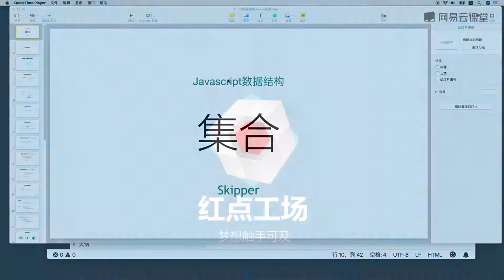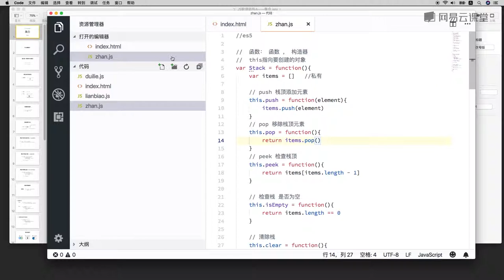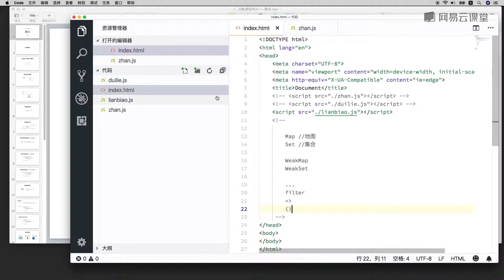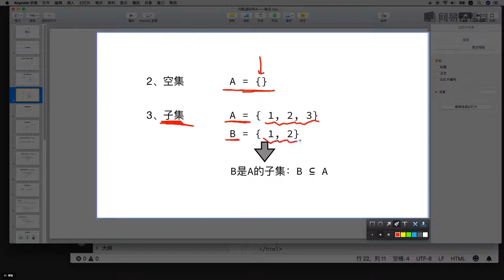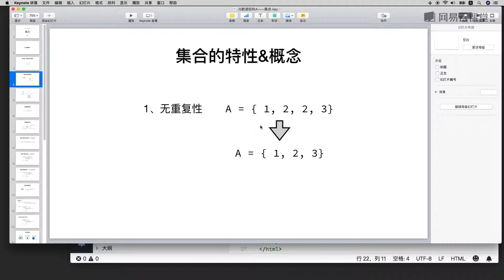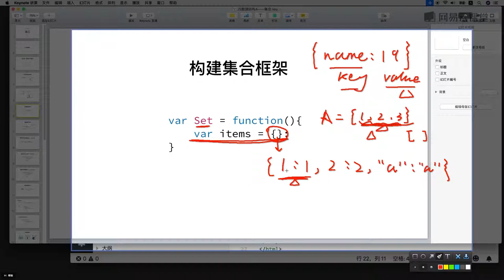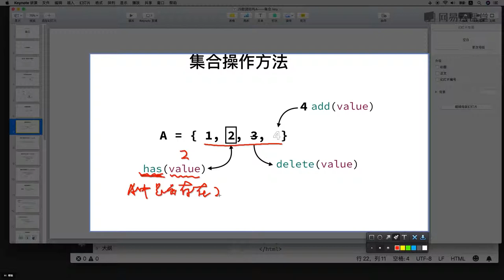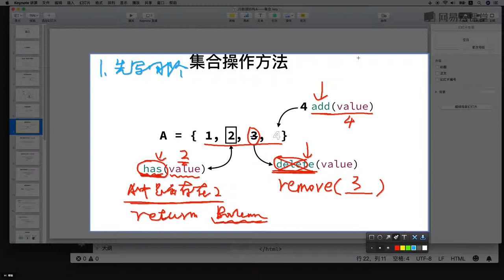5.1 集合类结构和方法 —— 数据结构与算法 javascript描述（栈、队列、链表、集合、字典、树、图 系列课程详解 ）